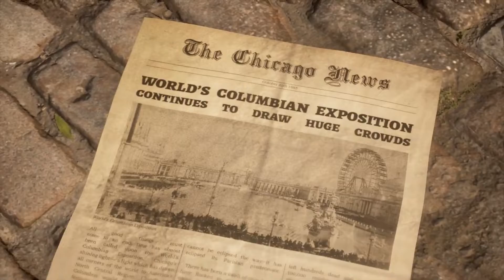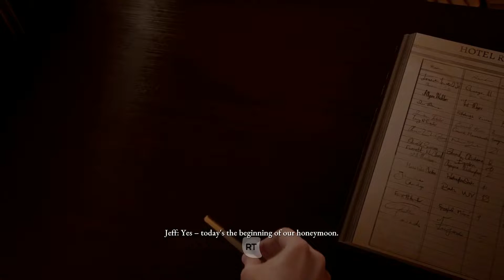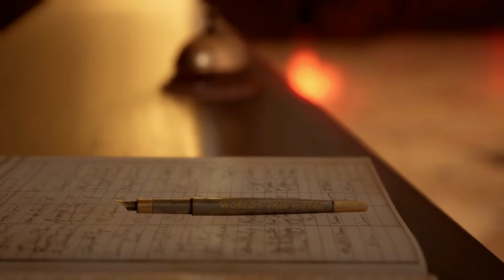The Devil in Me Part 1: The Hotel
Brett and Ookami are playing The Dark Pictures Anthology: The Devil in Me cooperatively.